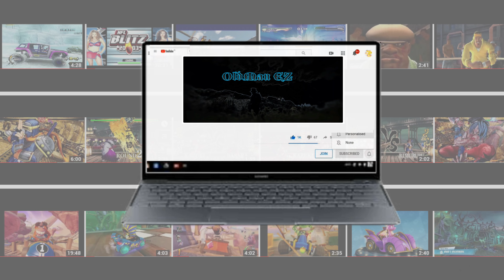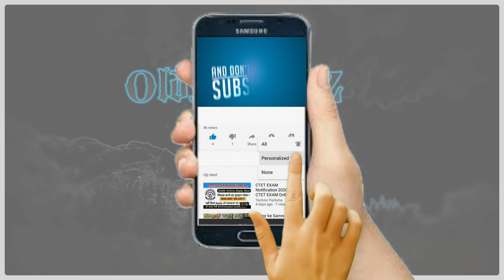SILVER vs SONIC (Request) Hardest Difficulty! Sonic Smackdown (PC)